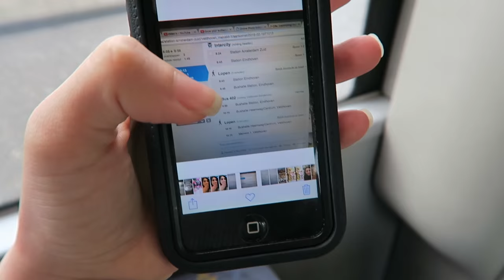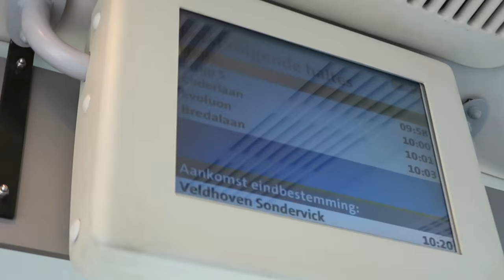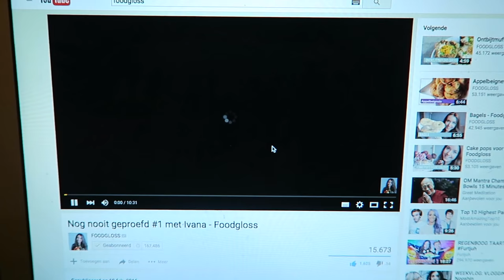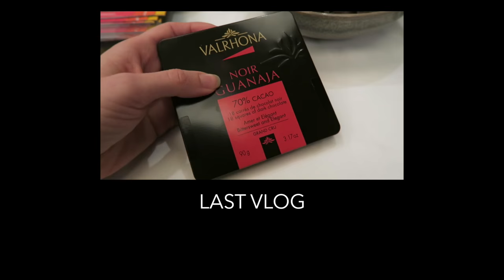I'M ACTING? TRAVEL VLOG 261 AMSTERDAM | ENTERPRISEME TV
I have never thought I would be acting! Awisa got me an acting job and I was like hmmm ok let's try acting. Acting is seriously so much fun to do, even if this was for an internal training video. Who knows, maybe I'll be doing more acting in the future :P!